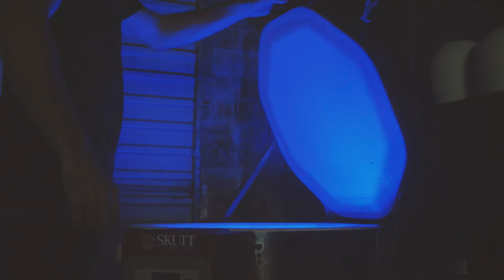Stargazers - Take A Moment, Step Outside and Look Up (How we glaze our porcelain Stargazer Tumblers)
For as many years as MM has been around, so too has our Stargazers.

It holds a haloed legacy of being one of our first collections and also one that we have the most fun with each time these pieces are released.

Over the years, we have also received countless requests for information about it’s particular starry glaze as purple surfaces are hard won in ceramics. We have kept this under lock and key but in the spirit of the gifting season, we decided to crack our cosmic vault and share a film containing all of the secrets to creating this celestial vessel.

Starring Mark Rose, Maya Santoso and Raf Rose Santoso
Photography - Mark Rose and Maya Santoso
Costumes and Props - Maya Santoso
Sound Design - Mark Rose